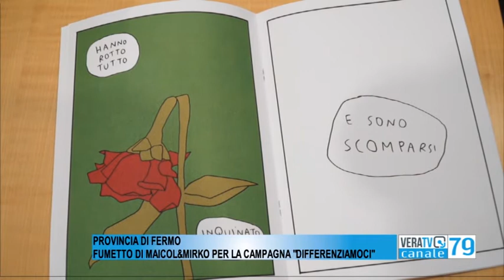Fermo - Il fumetto di "Maicol&Mirko" per la campagna "Differenziamoci"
Il progetto è rivolto ai giovani, per sensibilizzarli alle problematiche ambientaliste